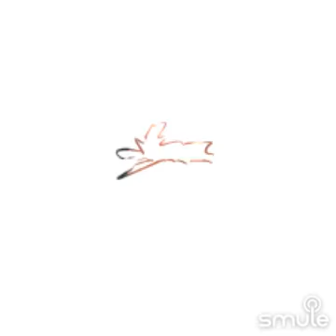June 15, 2020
I found this awesome recording of "Take On Me (Kicksome Version)" on Smule